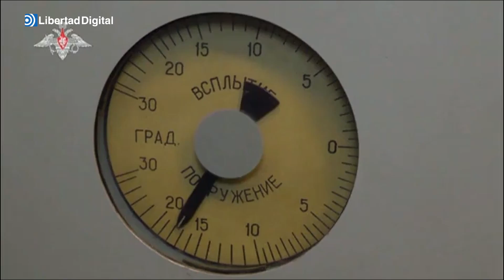Putin no descarta un ataque nuclear en la guerra de Ucrania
Putin está en apuros y no se descarta que opte por responder con material nuclear​​​​​​.